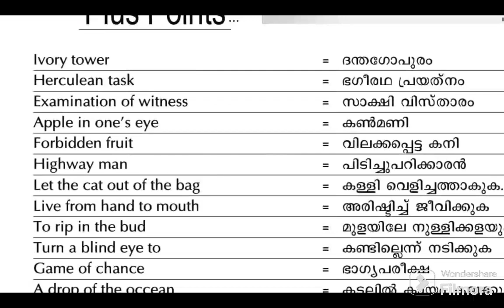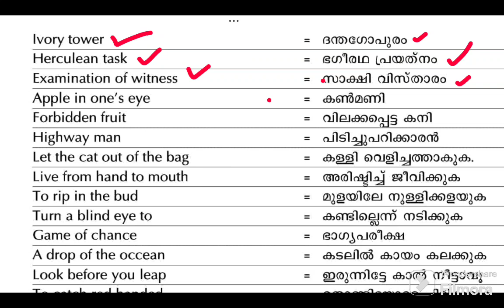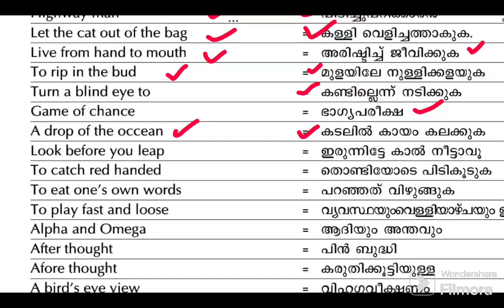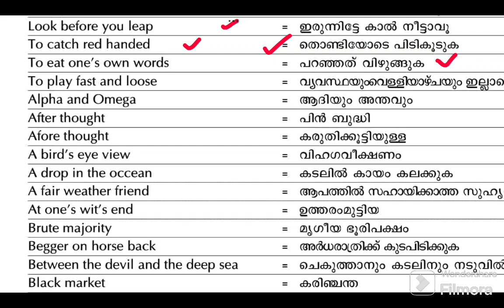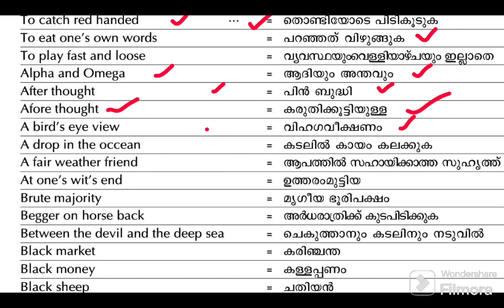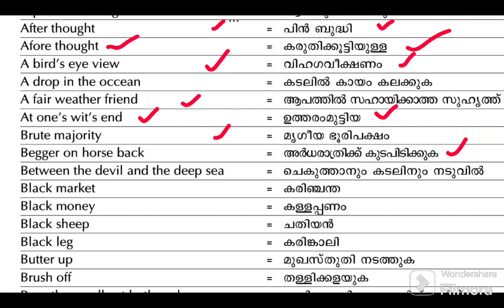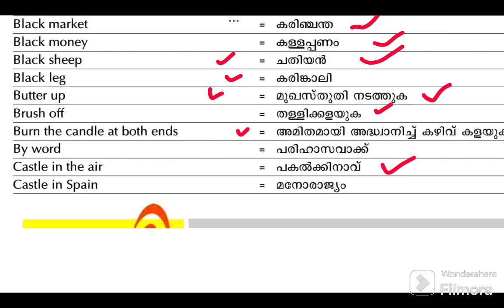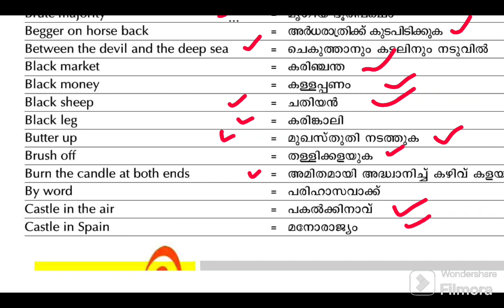🥰കേരള PSC ബുള്ളറ്റിൻ പ്രസിദ്ധീകരിച്ച മലയാളം 🥰 Kerala psc bullettin malayam 🥰